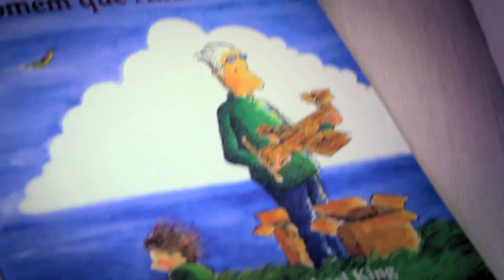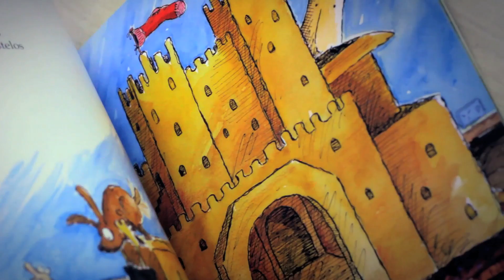Os Nãos que nos levam a sonhar | Conversa com Criança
Ao Vivo Toda Semana, venha fazer parte.

Quando pensamos nos "Nãos" que dizemos para nossos filhos, normalmente estamos pensando no que estamos tirando deles. Realmente, mas estamos tirando nossos pequenos do mundo dos desejos, sempre inatos e voláteis. Logo se realiza e pronto, já buscamos o próximo desejo. Esse funcionamento nos mantém presos a uma existência ligada ao desejo e à sua realização. Nesse funcionamento , vivemos um mundo meio saco sem fundo, eterna insatisfação em busca de satisfação que acontece rapidamente e logo se torna insatisfação novamente.

Agora você pode ter todos os vídeos Conversa com Criança em seu celular. É grátis.